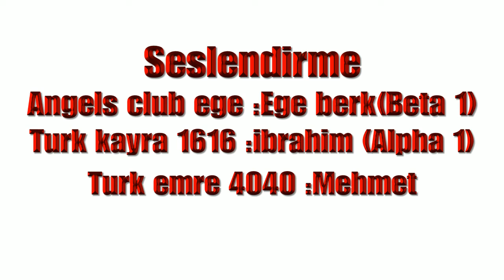ihanet 3.Bolum sezon finali